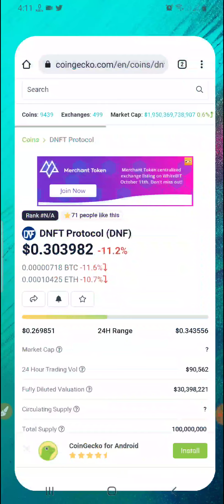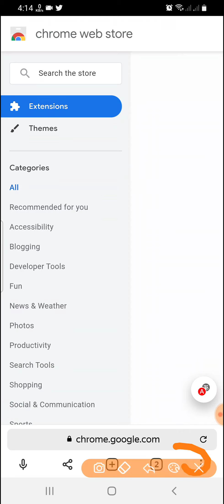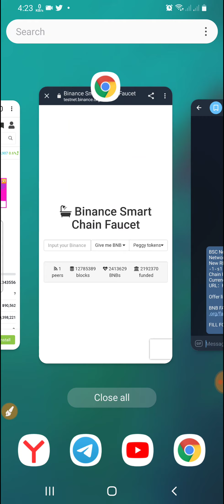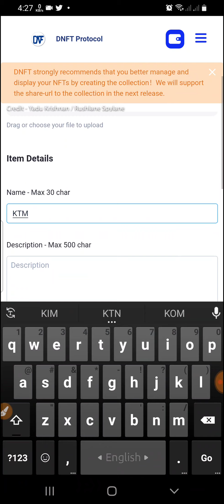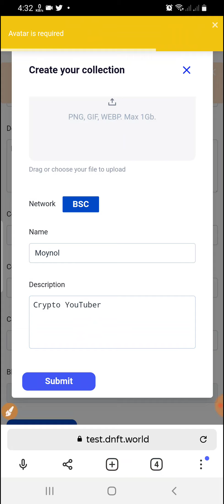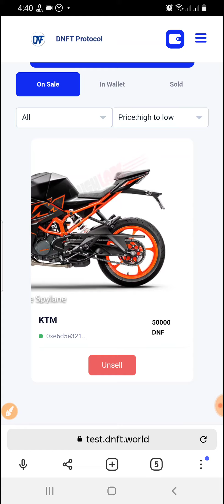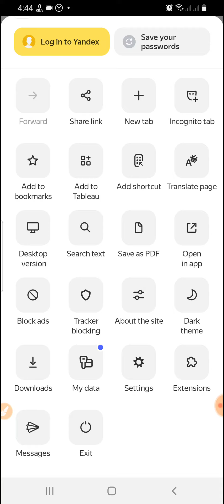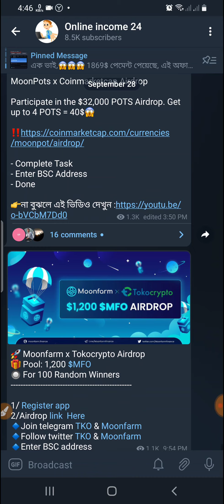সত্যি বলছি👉150$ পর্যন্ত পেমেন্ট পাবেন || Exchange listed || DNFT Protocol TestNet airdrop